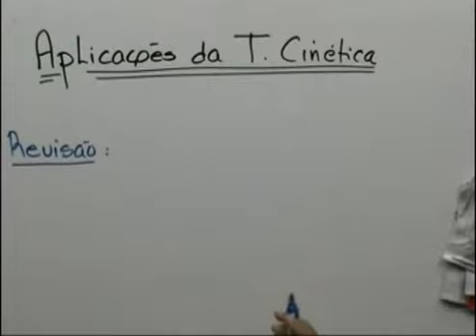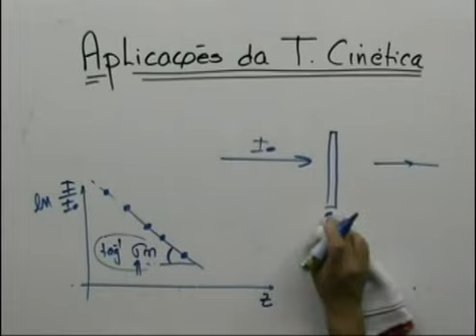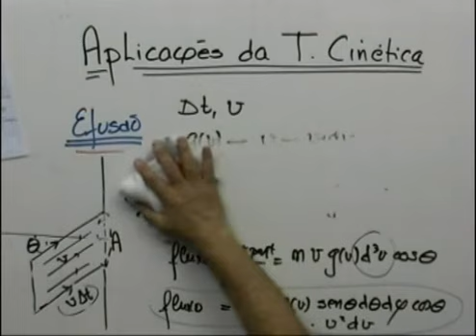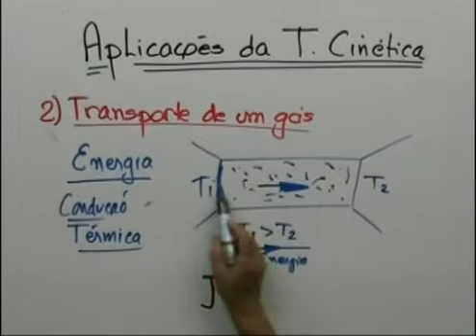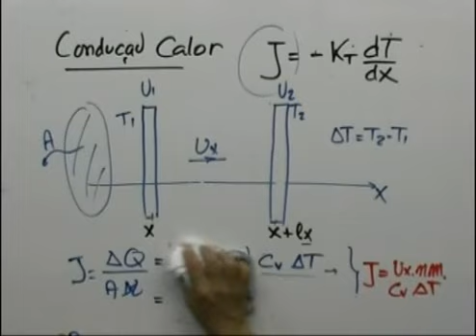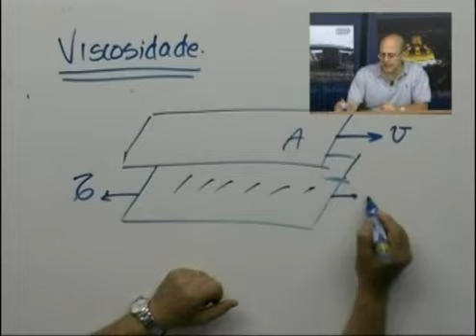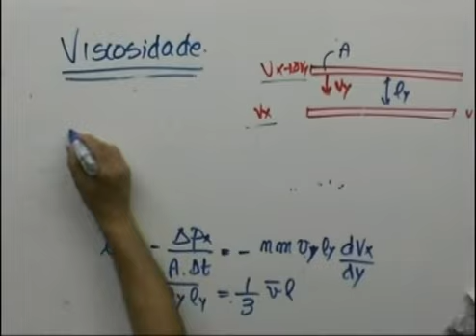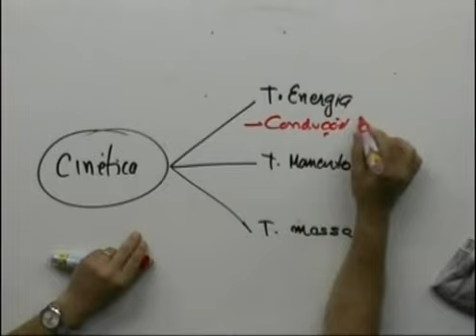Interação Radiação-Matéria: Maxwell Boltzmann Aplicações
Maxwell-Boltzmann distribution applications

In this lecture Professor. Dr. Vanderlei Salvador Bagnato demonstrates some applications of kinetic theory of gases, such as effusion, transport and viscosity of a gas.